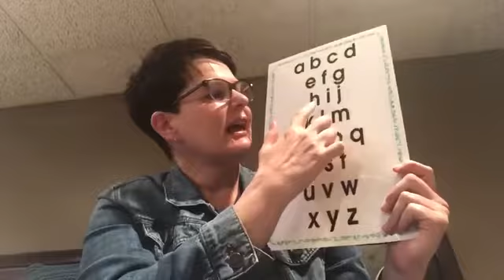Friday, April 3. Tribe feather day!